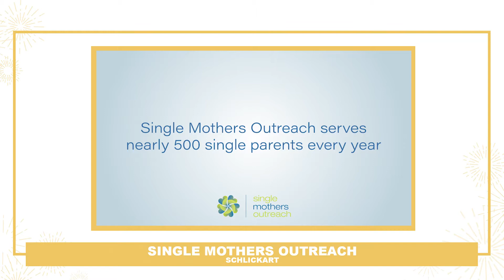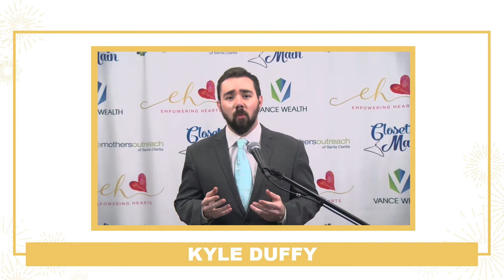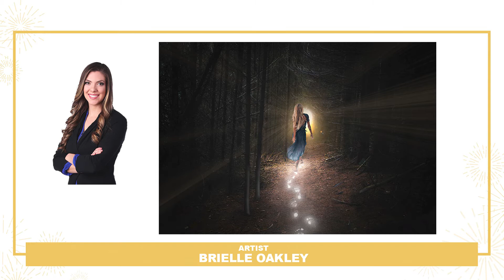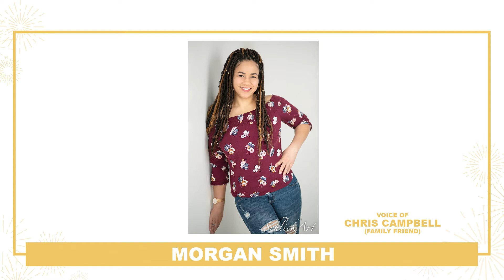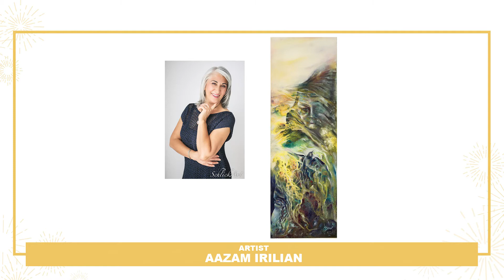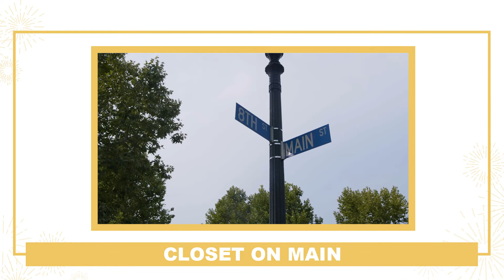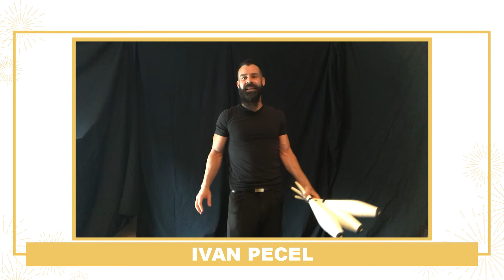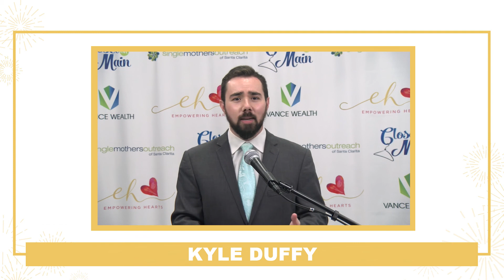Single Mothers Outreach - Empowering HeArts 2020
Empowering HeArts is an annual event that helps raise funds for programs and services offered at Single Mothers Outreach to help empower the members they serve. Each year, the community nominates women that embody the selected theme. Once narrowed down to six honorees, they are paired with 6 local artists who depict the stories of how these women represent the theme.

The night of our event, we revealed the beautiful art pieces created by the artists. The community came together to celebrate these inspiring women. With entertainment and wonderful items up for auction, it was surely a night to remember!

Produced live in Santa Clarita, California and and broadcast via Zoom
Theme: Trailblazer

Master of Ceremonies: Kyle Duffy
Virtual Event Technical Director: Koren Young
Entertainment: Ivan Pecel

Empowering HeArts Chairperson: Brooke Edwards
Empowering HeArts Co-chair: Tara White
Single Mothers Outreach Executive Director: Yorleni Sapp

Empowering HeArts 2020 Honorees:
Nola Aronson
Luz Garcia
Tabitha Jennings
Cassandra Rivera
Sandra Mariscal
Morgan Smith

Empowering HeArts 2020 Artists
Brielle Oakley
Aazam Irilian
James Loken
Kirby Lanier
Tannaz Santos
Ashley Funicello